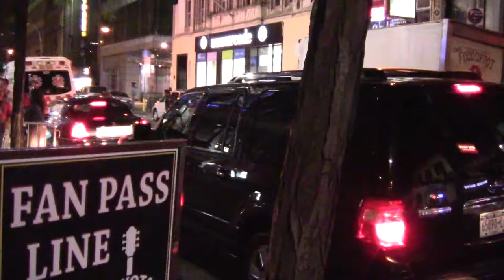Craig Ross with family before concert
Craig going inside nbc studios with family before his performance with lenny Kravitz